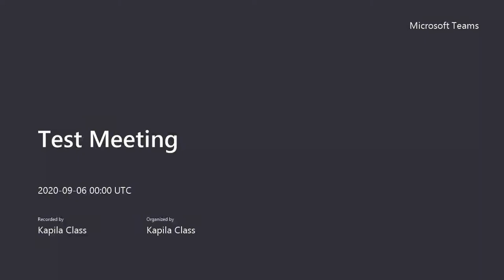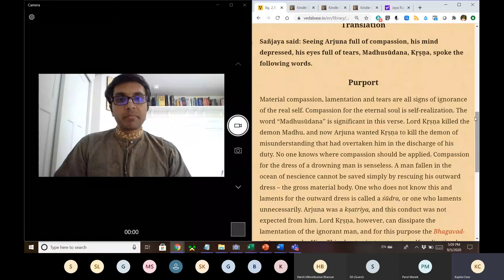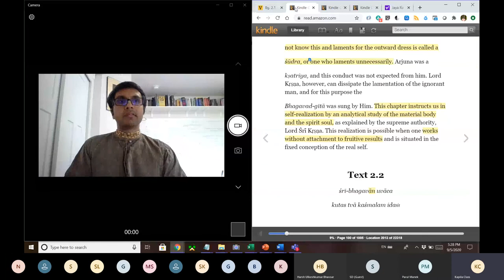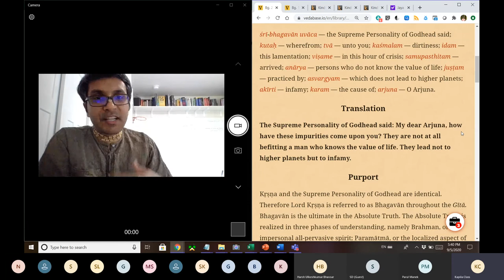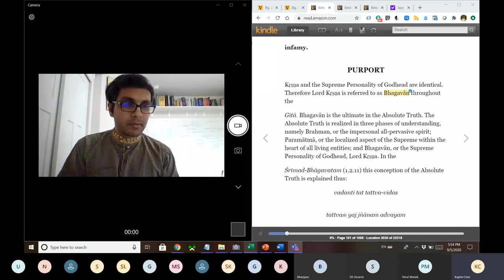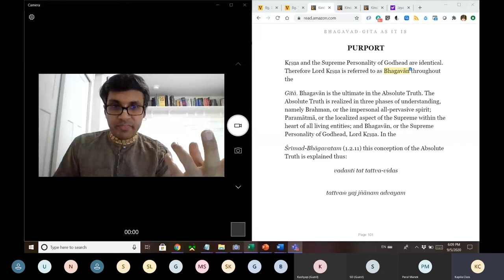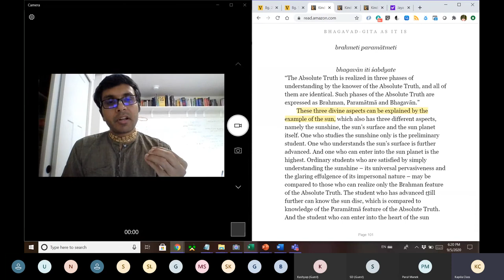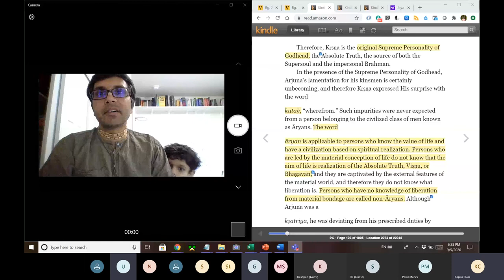Bhagavad Gita As It Is, Chapter 2, Verses 1-2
A detailed discussion on understanding of word 'Bhagavan'